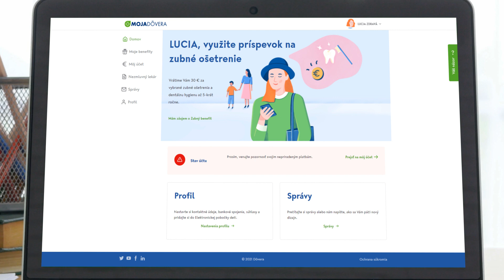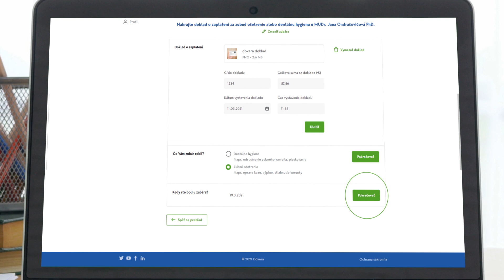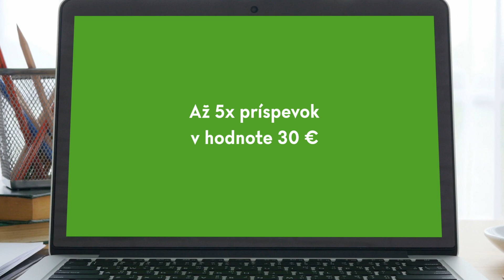Vybavte si príspevok 150 € na zuby priamo z vášho počítača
Benefit Zdravé zuby patri medzi najobľúbenejšie výhody našich poistencov. Vďaka nej môžete získať príspevok až do 30 eur na zubné ošetrenie alebo dentálnu hygienu a to päťkrát v roku, teda spolu až do 150 eur ročne na zuby. Kompletné informácie o benefite nájdete na